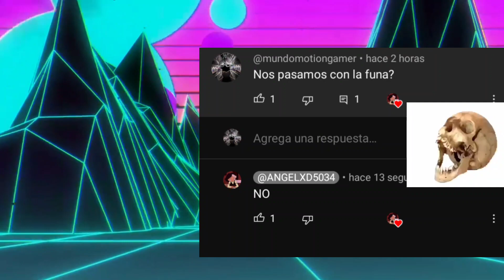explicando la peor funa de mila(caso serio)ni tan serio🤑🙏